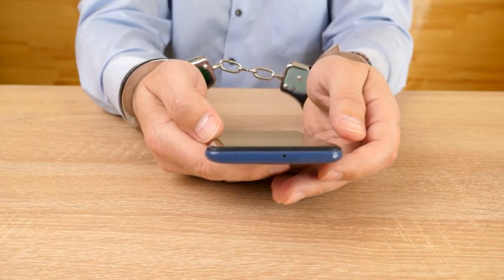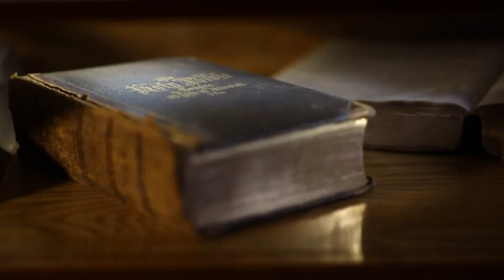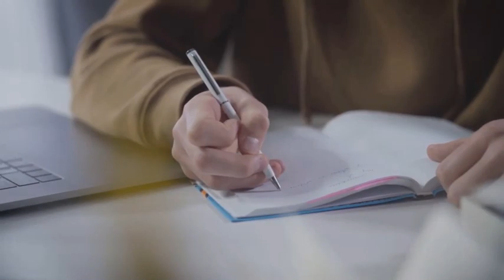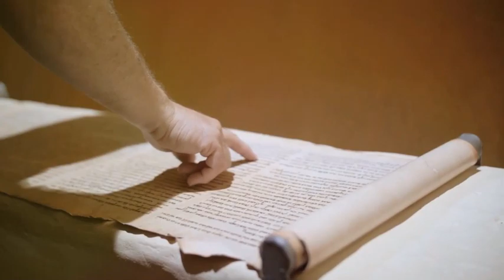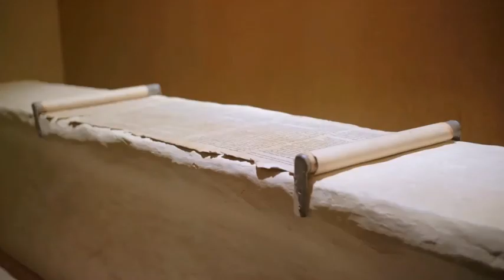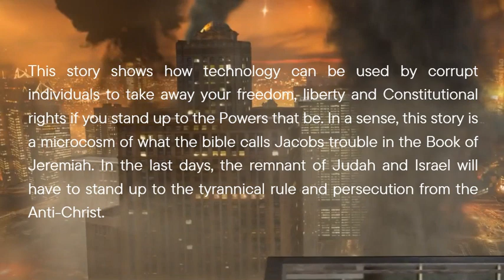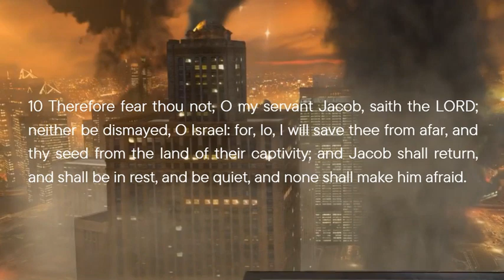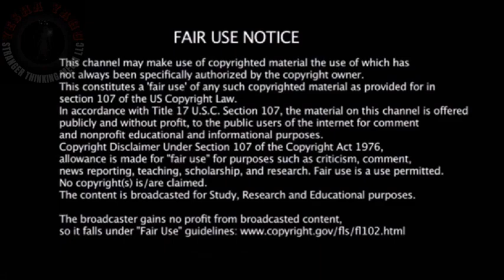Enemy of the State: A Modern-Day Jacob's Trouble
Dive into a compelling film analysis where Robert Dean's relentless pursuit by a powerful government agency unveils striking parallels to the biblical prophecy of Jacob's Trouble. This video explores themes of persecution, surveillance, and the endurance of God's people through tribulation. Discover how the prophet Jeremiah's foretelling of Israel and Judah's unprecedented turmoil resonates today, offering a message of hope amidst adversity. Through Will Smith's portrayal of Dean, we see a reflection of the faithful remnant struggling to preserve their integrity in the face of immense pressure. Join us as we delve into the film's commentary on unchecked power, invasive surveillance, and the enduring promise of God's covenant.

TIME STAMPS -

00:00 Introduction
06:18 Enemy Of The State And The Shadow Of Jacob’s Trouble
07:26 Jerimiah 30:1 - 11
08:26 Parallels Between "Enemy of the State" and Biblical Prophecy
09:34 Will Smith as a Symbol of Persecuted Israel and Judah
14:26 Finale - Merchandise And More...